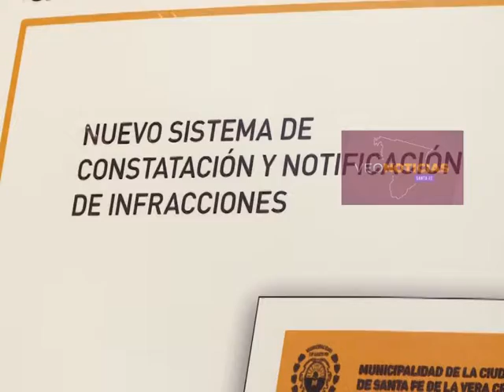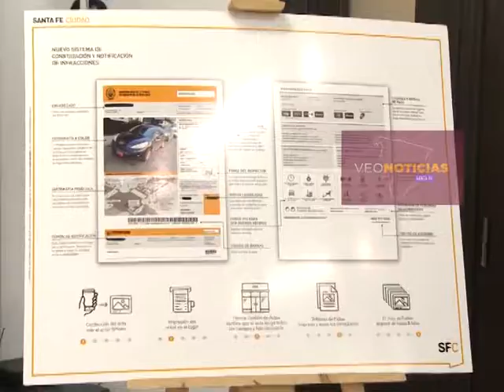JOSÉ CORRAL - MULTAS CON RESPALDO FOTOGRÁFICO